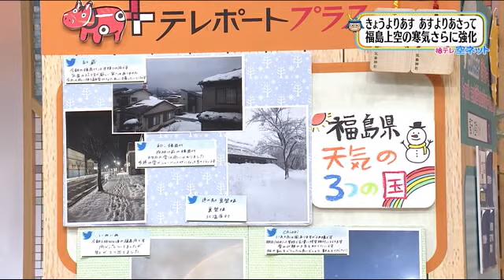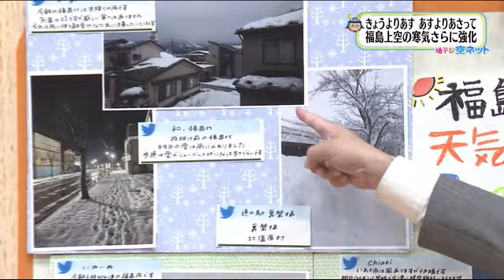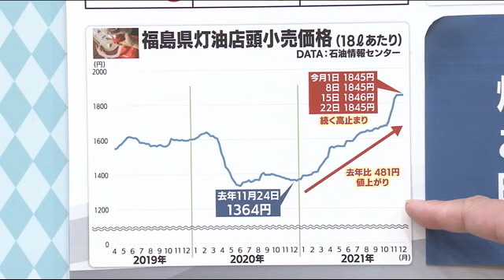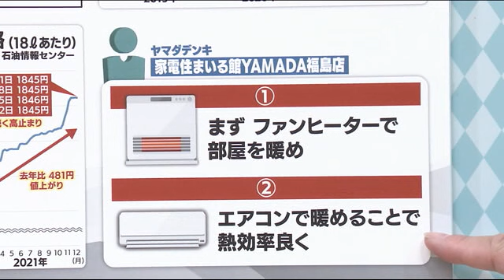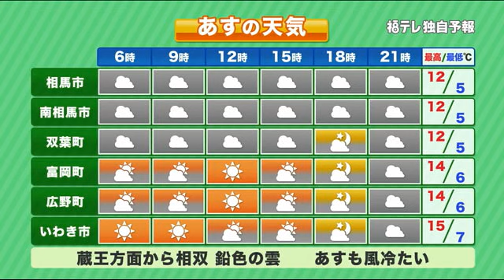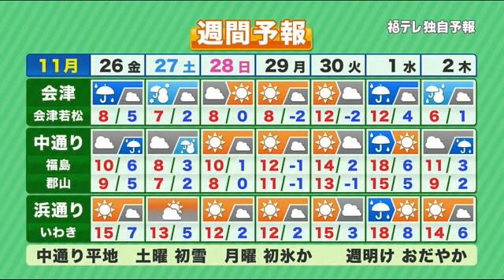【暖房の効果的な使い方 燃料費・電気代が高騰】空ネット（１１月２５日放送）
・きょうよりあす あすよりあさって福島上空の寒気さらに強化
・あさって11月としては記録的寒気 土曜日の天気は？